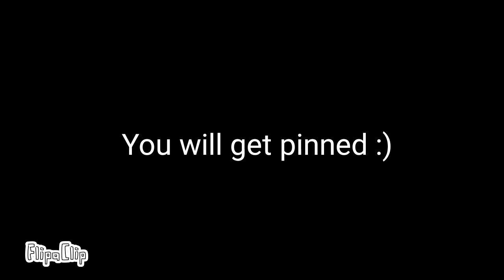The person who gets the town name i am thinking will get pinned